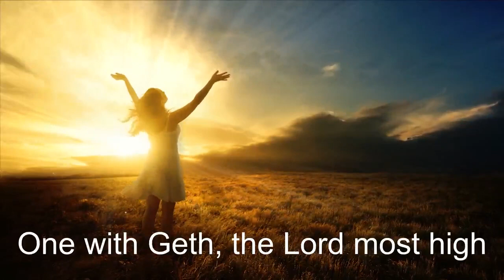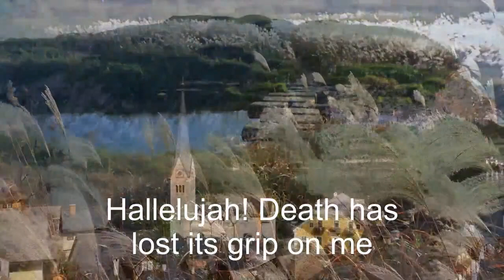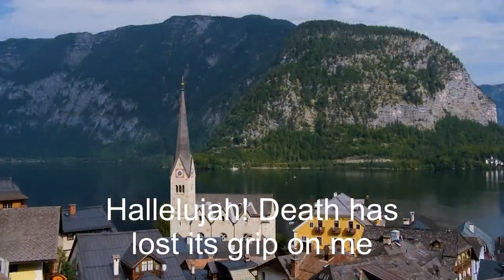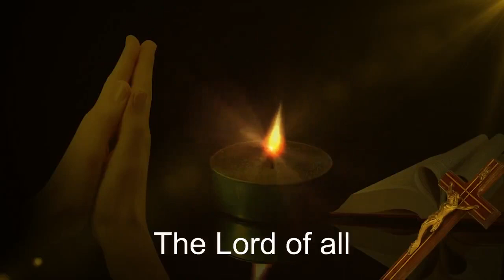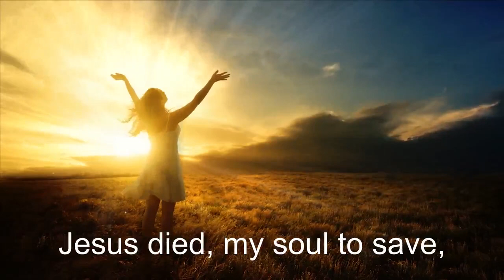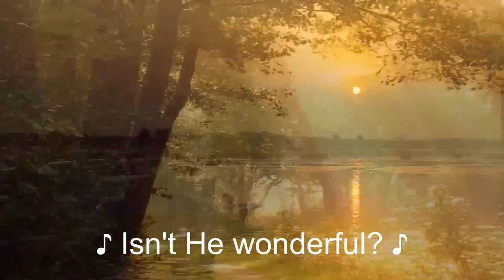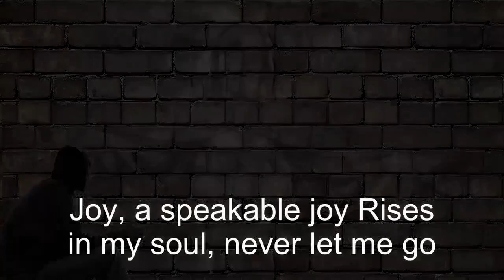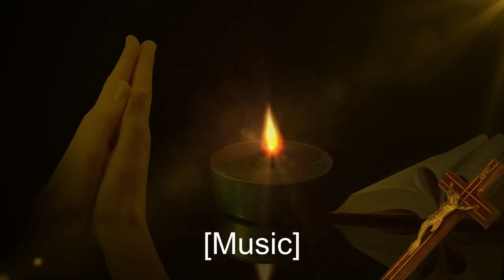Best Praise and Worship Songs with lyric 2023 ✝️ Top Christian Worship Songs All Time #007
Here you will hear wonderful worship songs to pray to help you be at peace and close to God. These carefully selected gospel and prayer music from your favorite artists and lots of new songs will bring you meaningful moments of prayer. Remember that music is a way to praise and honor God. God bless you all.
✚ God bless you, Wishing you a peaceful day and a happy Holy Week! I love you from the bottom of my heart